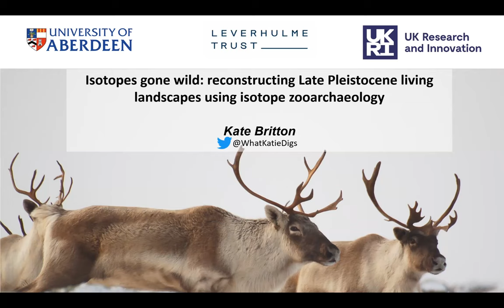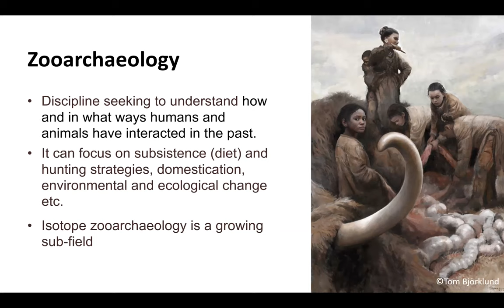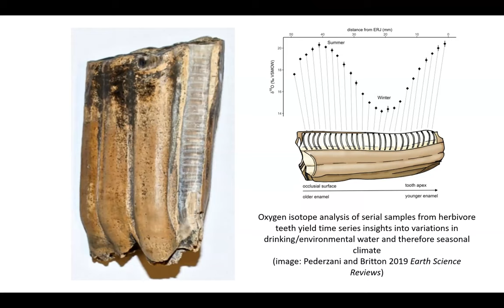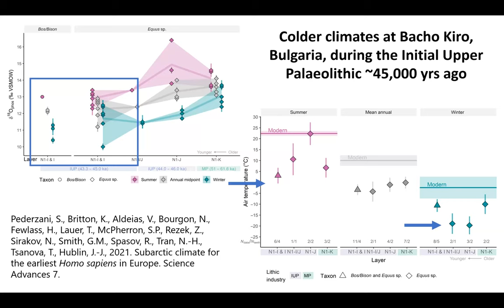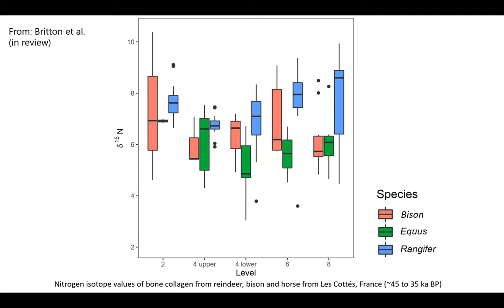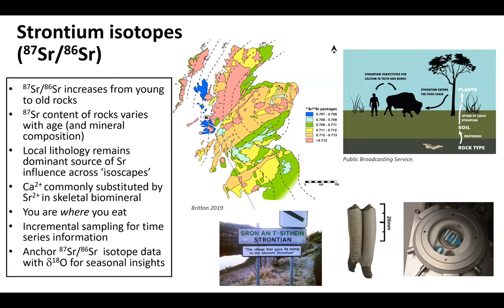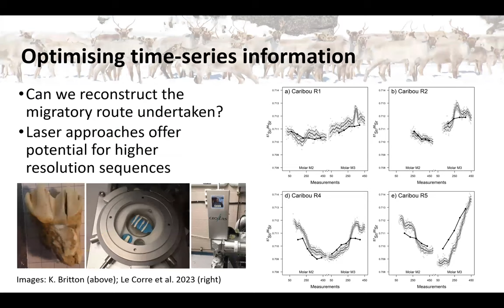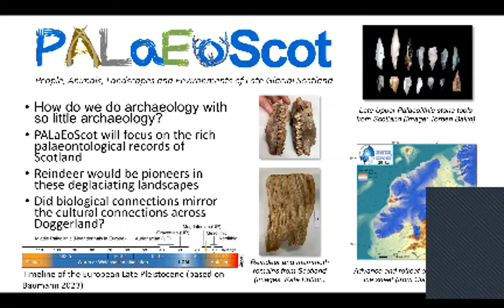The Paleoclimate Society Virtual Seminar #14 Kate Britton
Seminar Date: Wednesday 5th July 2023
Speaker: Prof Kate Britton
Title: Isotopes gone wild: reconstructing Late Pleistocene living landscapes using isotope zooarchaeology